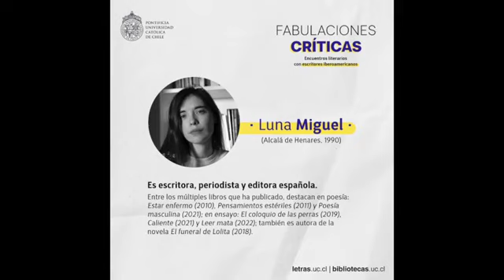Escribir... para matar al padre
Durante el verano de 2022 me entrevistó el escritor chileno Francisco García Mendoza para un proyecto dentro de las bibliotecas de la Universidad Católica de Chile. Aprovechando que el mes que viene viajo a Santiago y a Valparaíso para presentar la edición chilena de 'Leer mata' (en el momento de la entrevista estábamos con el contrato recién firmado con Los Libros de la Mujer Rota), recupero esta charla tan bonita, donde hablo de los proyectos pasados, presentes y futuros, de algunos miedos, de algunos vicios, etcétera. El viaje a Chile lo haré con Ernesto Castro, que también presentará allá su 'Otro palo al agua'. Pronto compartiremos el cartel con todas las actividades y talleres que impartiremos. Gracias a Francisco por el espacio y por las bellas preguntas.